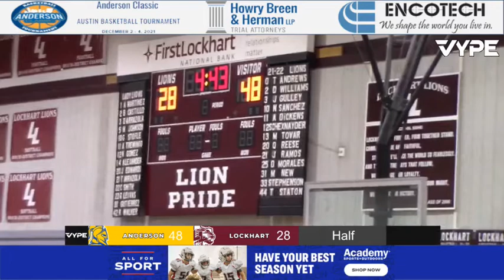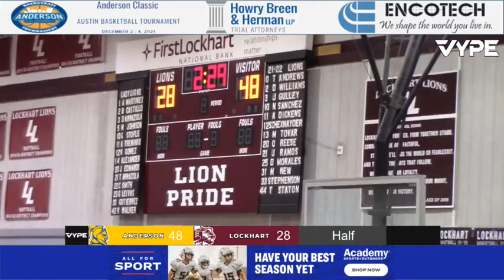2_5_22 ANDERSON TROJANS BBB @ Lockhart